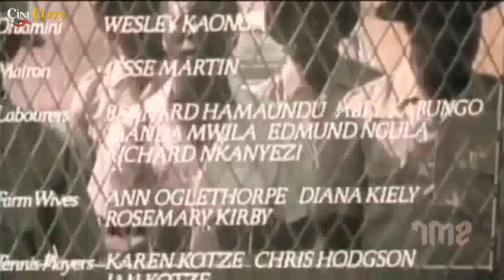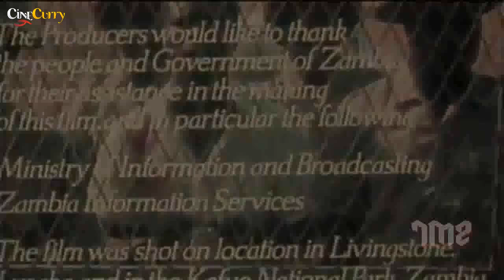Killing Heat (1981) | English Drama Movie | Karen Black, John Thaw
Watch KillingHeat 1981 English drama movie.
Starring Karen Black, John Thaw and John Kani,
Directed by Michael Raeburn

Synopsis
In the 1940s, a city girl moves from America to her husband's failing farm in Southern Rhodesia in colonial Africa. Unhappy and unhinged, she starts an affair with their black servant which leads to tragedy.